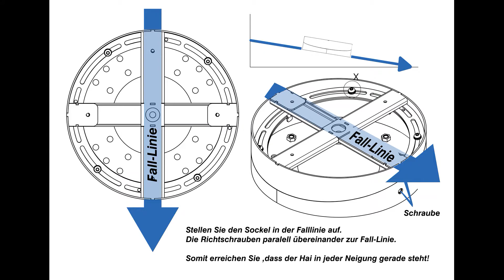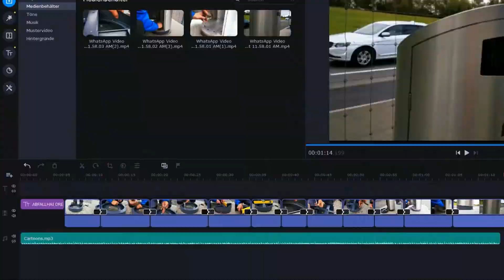Dreh Neigesockel 70l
Wie montiere ich einen Dre- und Neigesockel perfekt an einer gewünschten neigung